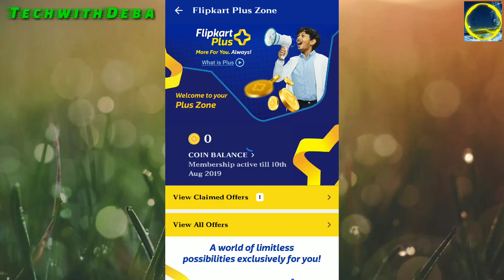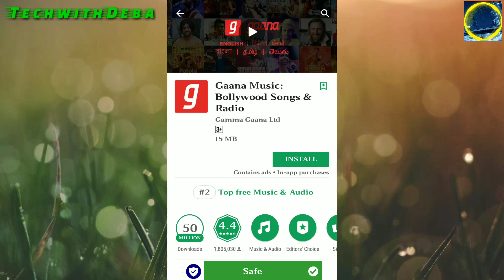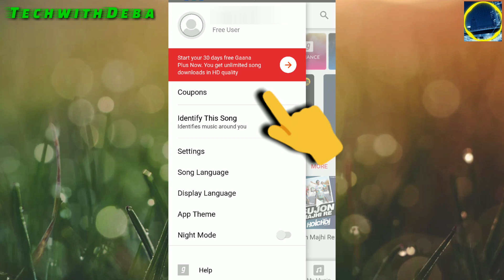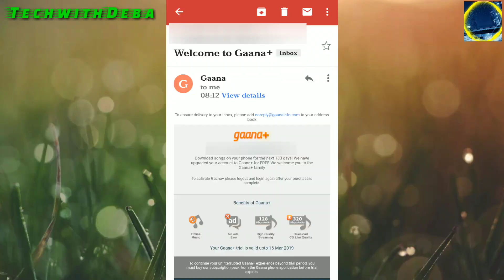Gaana Plus ➕ Free Membership [6 Month] ft. Flipkart Plus | Free Prime Membership | TwD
Video Details  :
Dosto iss video me hum apko Flipkart Plus ➕ Membership ki madat se Gaana Plus ki 6 Month ki Free Plus Membership Kase Clam Kare is bare me batne ki koshish ki hai...
Ummid karta hu ki aa video apko passand aiya hoga... agar aiya hoga to iss video ko like kar dena or agar aap pahili baar humari family 👨‍👩‍👧‍👦
Satyameba Jayete 🇮🇳

Video Link Here 👇
Flipkart Plus Membership :